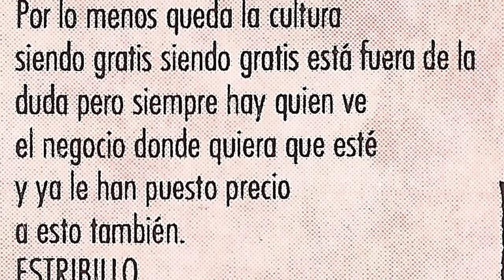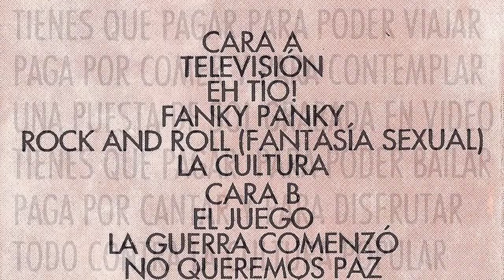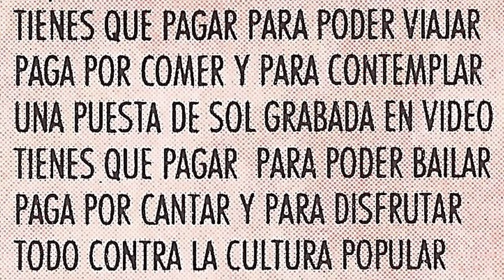TRAPU ZAHARRAK - La cultura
Grupo Barakaldes que grabaron su unica maketa "Nocivo" en 1994 en los estudios Revolution Rock Records. El grupo lo componian Jorge (guitarra, voz y coros), Alberto (guitarra, voz y coros), Txabi (bajo y coros) y Alfredo (bateria). "La cultura" tema incluido en esta maketa.